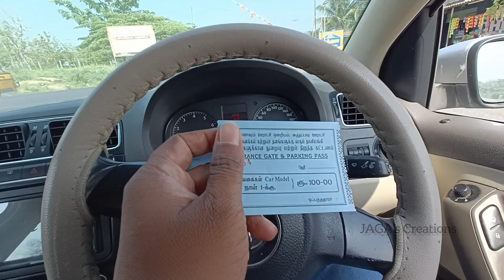HOGENAKKAL | Full Guide | Must Watch Before Visiting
Hello guys,

            Recently I have visited HOGENAKKAL water falls on weekend, I have shared some do's and don'ts experience of mine, So that it's useful for you while visiting, I hope you will like the video, If you like the video then pls do support me.